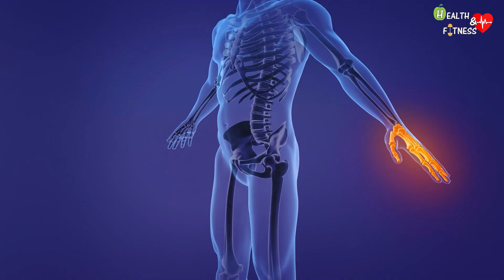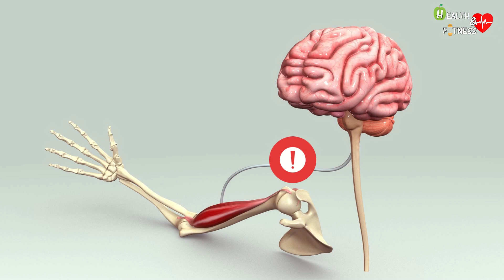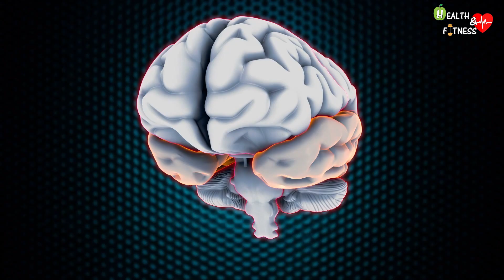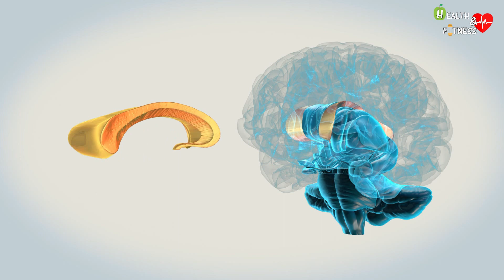Alien Hand Syndrome: What is? Symptoms, Causes and Treatment | Weirdest and Rarest Diseases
In this video we will talk about alien hand syndrome, a rare neurological disorder in which you lose control of one of your hands, usually the left or non-dominant hand. In rare cases it can also affect the leg. It's a terrifying experience, where the hand seems possessed by an evil spirit.

00:00 - Introduction
00:32 - What is Alien Hand Syndrome?
01:51 - Causes of Alien Hand Syndrome
02:31 - Frontal variant
03:07 - Callosal variant
03:36 - Posterior variant
03:54 - Treatment of Alien Hand Syndrome